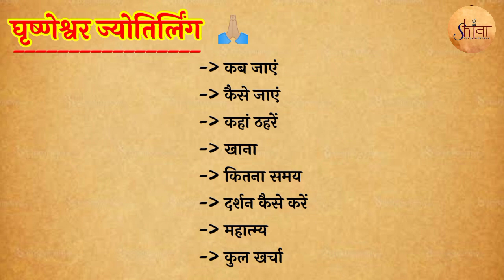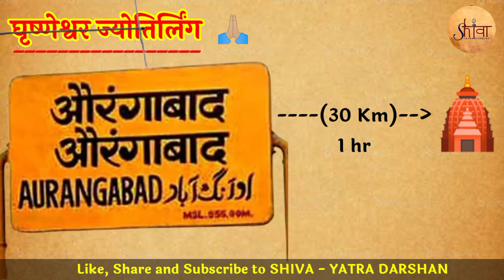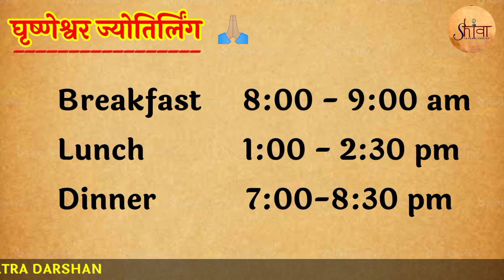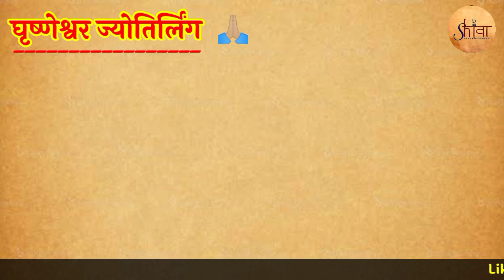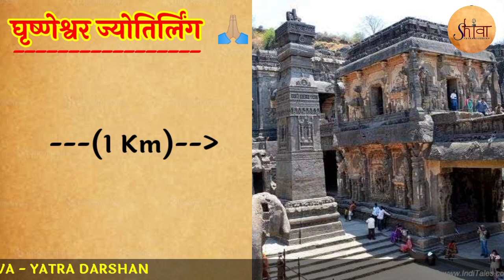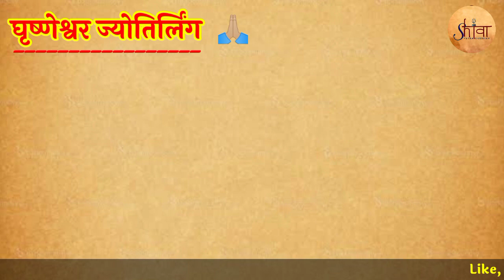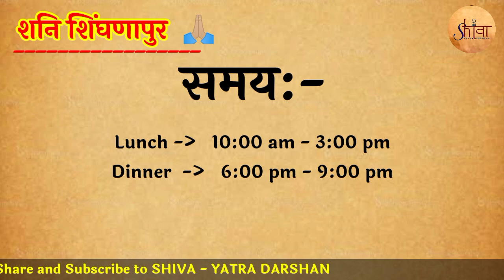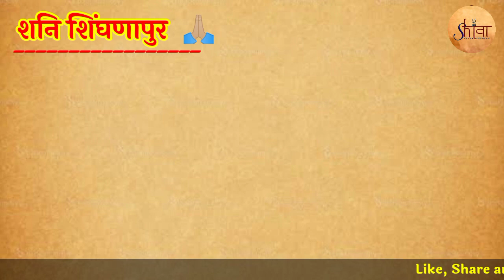Ghrishneshwar mahadev Jyotirlinga and Shani Singhnapur | घृष्णेश्वर महादेव एवं शनि शिंघणापुर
In this vlog, we have cover all the important notations regarding the ghrisneshwar yatra and sanisinghnapur temple yatra Explained about all the routes, buses, trains and their respective fairs and time. Mentioned the places where you can stay and where to start. All planned in budget.